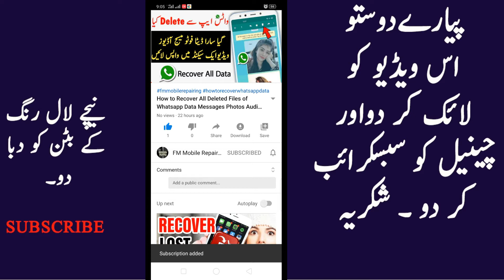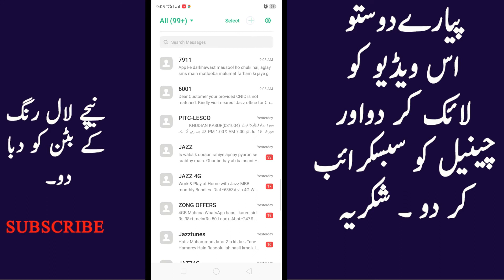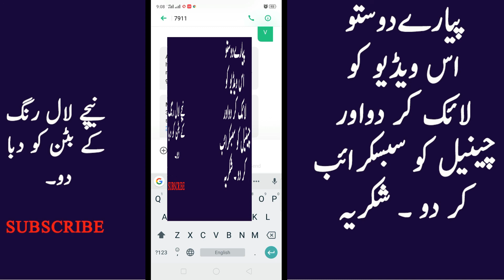How to Check That Which Numbers Registered On Your CNIC How to Check Registered Number On a CNIC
Jazz : Send Your CNIC # without Dashes To 6001
Warid: Send Your CNIC Without Dashes To 789
UFONE :Send Your CNIC # without Dashes To 6001
Zong : Type V and send To 7911

Mobile tips and tricks and whatsapp and android tips and tricks videos are available there.

fm mobile repairing videos and qmobile revideos all china samsung pattern locks removal cm2 how to use frp lock are available in his channel all compenes of mobiles and repairing help are in this channel fm mobile repairing